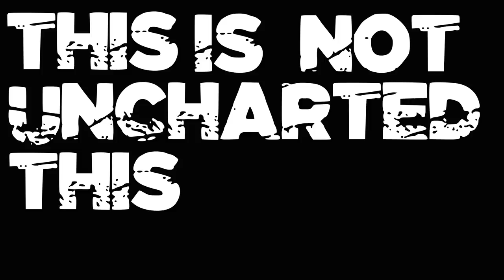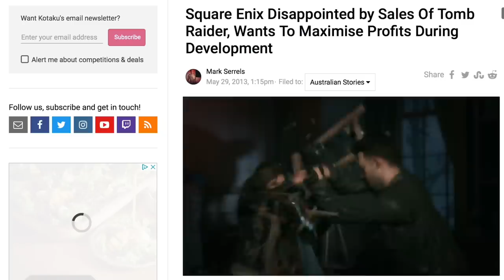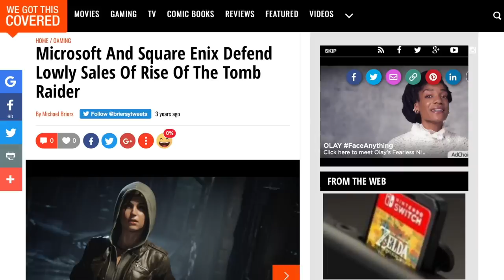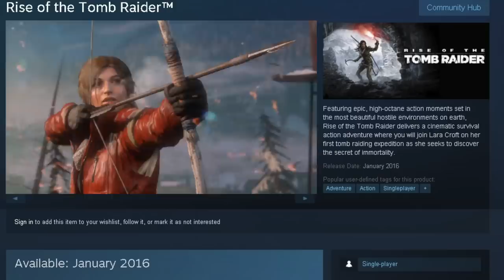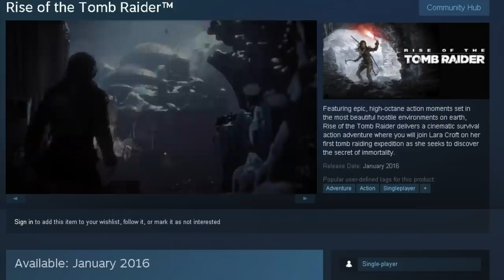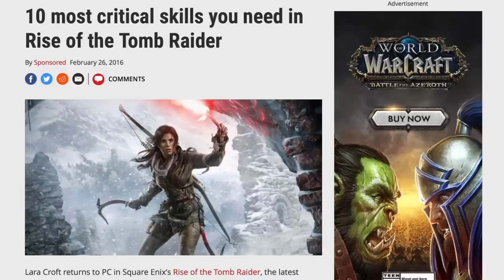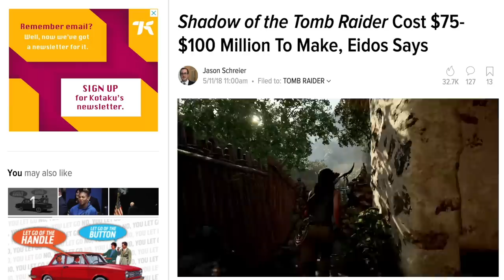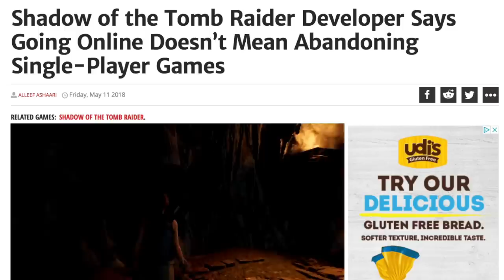Tomb Raider Is Awesome | So Why Does It Keep Struggling?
Shadow of the tomb raider is the release that should have people talking, but its nothing but crickets despite the gameplay showing on PS4. So what is happening to Lara croft this generation? 2018 will see the release of shadow of the tomb raider and will finish off this reboot trilogy that started a half decade earlier, but the franchise has continued to be mishandled. With the movie flopping, the franchises future is at a brand new crossroads when it comes to both its gameplay future, as shown in trailers, and shadow of the tomb raiders immediate future. Thanks to Gabrielgeog and nastiadu45 for the old school caps.